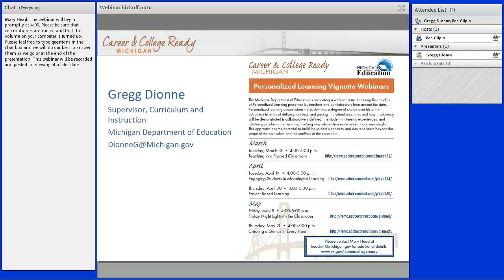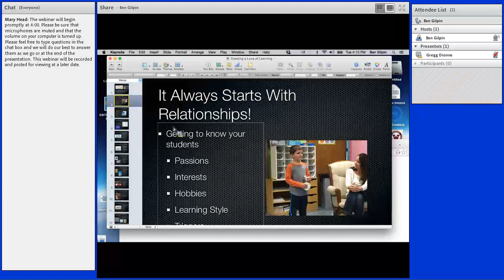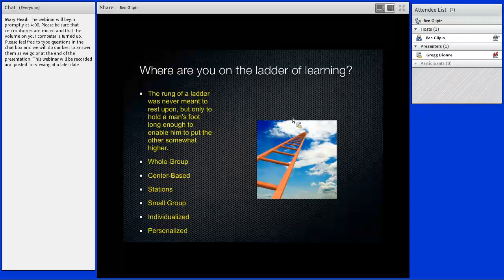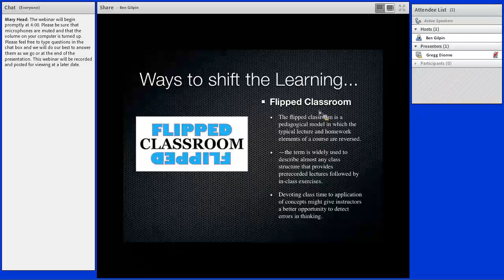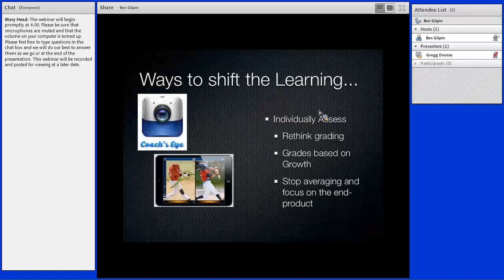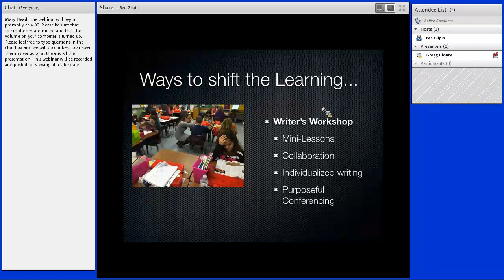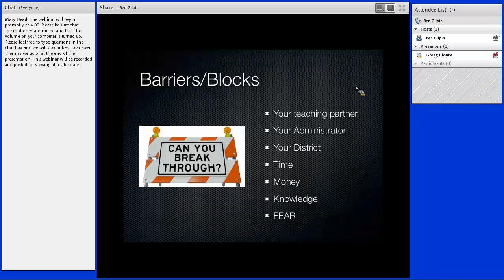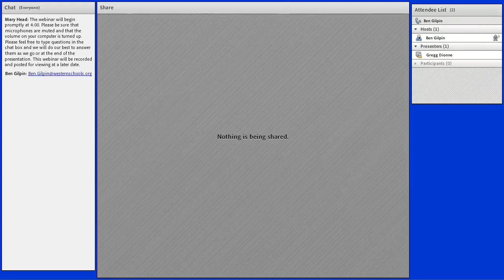Engaging Students in Meaningful Learning